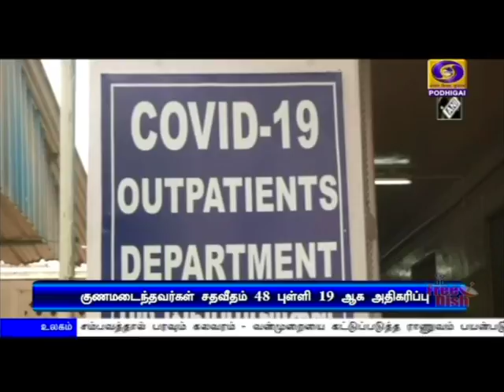குணமடைந்ததோர் சதவீதம் 48.19-ஆக அதிகரிப்புPodhigaiTamilNews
நாட்டில் கொரோனா தொற்றிலிருந்து குணமடைந்தோர் சதவீதம் 48 புள்ளி ஒன்று ஒன்பதாக அதிகரிப்பு - சுமார் 92 ஆயிரம் பேர் குணமடைந்ததாக மத்திய சுகாதாரத்துறை தகவல்.